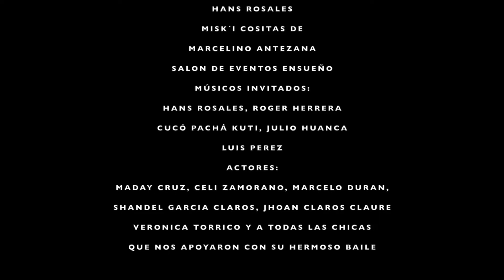Hierba Buena - Sueño lejano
Tema : Sueño lejano
Autor : Juan Carlos Huanca Vacaflor

HIERBA BUENA BOLIVIA
                      W ♥ A